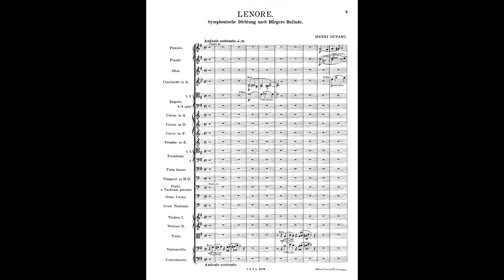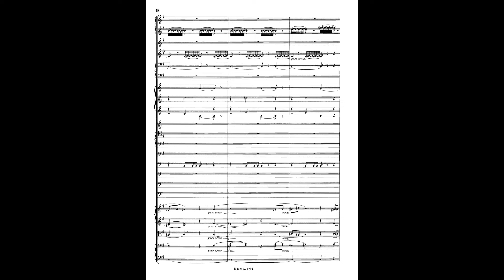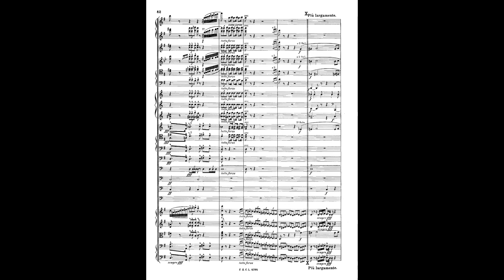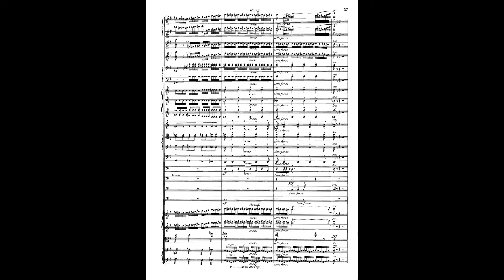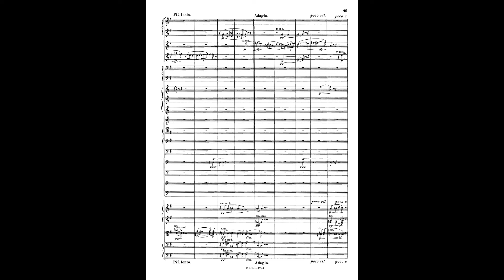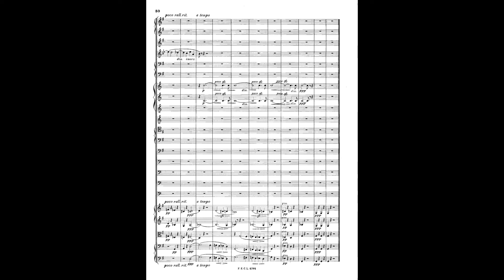Henri Duparc - Lénore - Symphonic Poem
Orchestre du Capitole de Toulouse
Conductor - Michel Plasson

Henri Duparc was a French composer of the late Romantic period. Duparc was born in Paris. He studied piano with César Franck at the Jesuit College in the Vaugirard district and became one of his first composition pupils. Following military service in the Franco-Prussian War, he married Ellen MacSwinney, from Scotland, on 9 November 1871. In the same year, he joined with Saint-Saëns and Romain Bussine to found the Société Nationale de Musique Moderne. Duparc is best known for his seventeen mélodies ("art songs") with texts by poets such as Baudelaire, Gautier, Leconte de Lisle, and Goethe. These pieces are considered by many to be among the greatest compositions by any composer in this form.